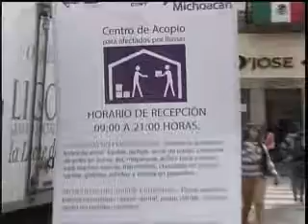Morelia, Mich.- Ya fluyen recursos del Fonden. A 10 municipios con declaratoria de emergencia.